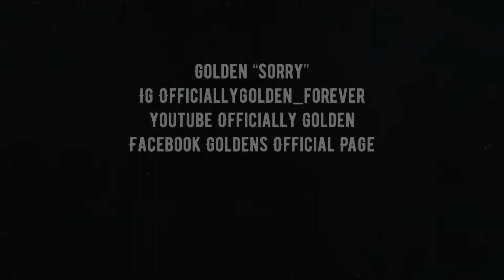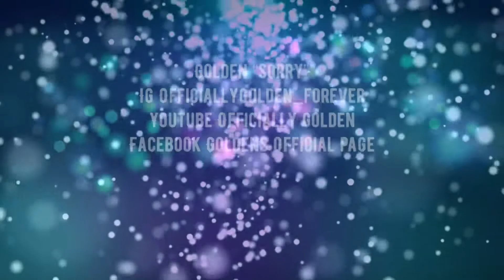"Sorry'' Song by Golden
Sorry is a song that I wrote when I first got saved, I was experiencing the supernatural intervention of Jesus Christ invading my life and this was how I could explain it. All my life I was fighting for love but I didn’t realize that all this time that Jesus Christ was fighting for me to love him.